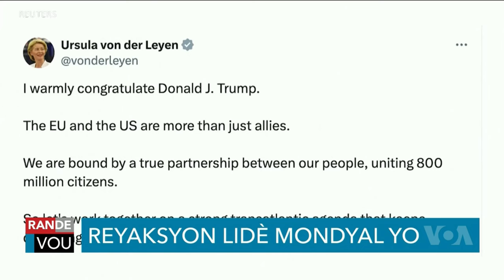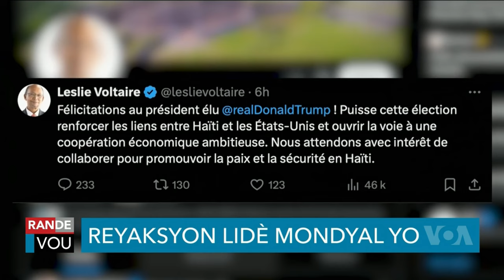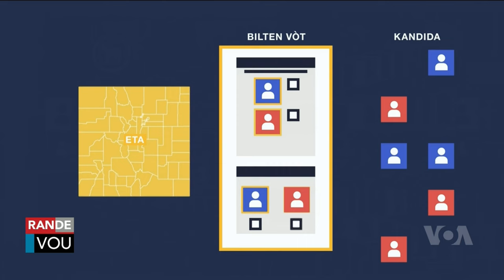LAVWADLAMERIK 6 NOVEMBRE 2024 NOUVEL LA FENK TOMBE NAN ZOREY NEG YO